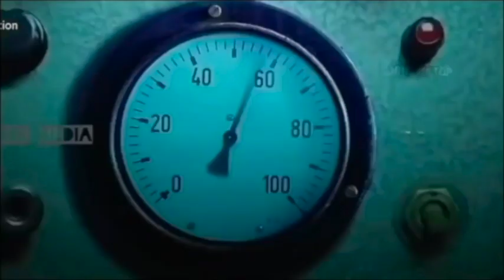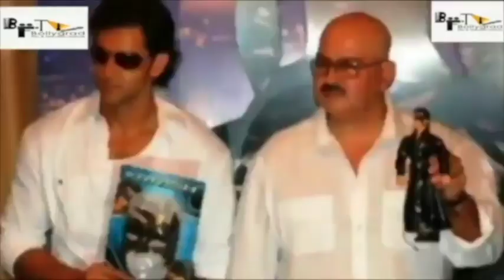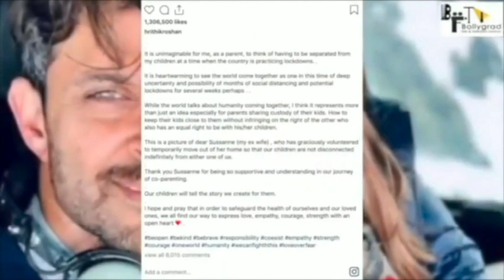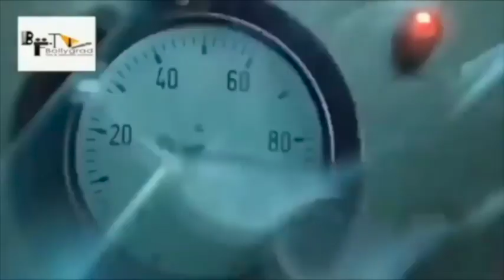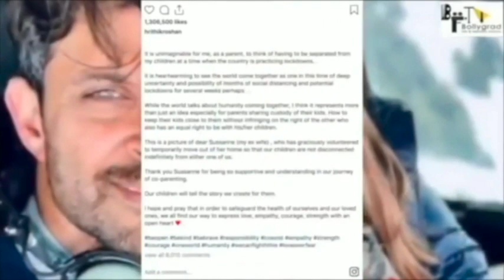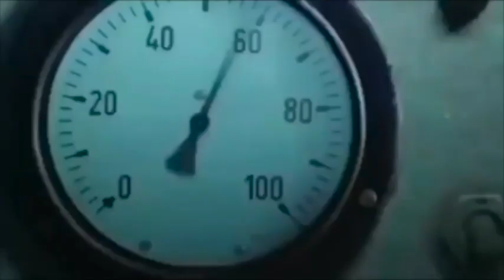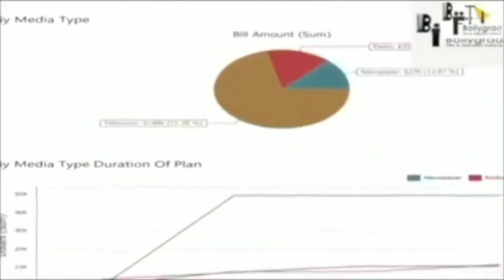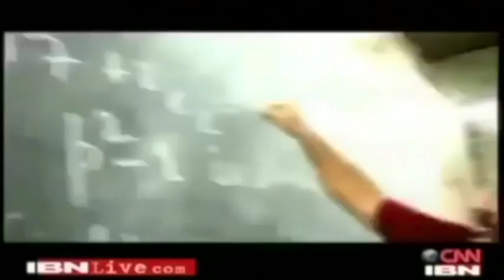KRRISH 4 | Full Movie Facts | Hrithik Roshan | Nawazuddin | Amitabh | Rakesh Roshan | Ayan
What superpowers does Krrish have?
Which was the debut film of Hritik Roshan?
Who is going to be the scriptwriter for Krrish 4?
Who's help has Rakesh Roshan taken for writing the story?
Why is Krrish series so famous in India?

Rakesh Roshan has revealed that he will soon start working for Krrish 4 as he feels that the public wants it. "I will start working on the sequel soon. Due to public demand, we may include some sidekick characters as well," said Rakesh Roshan while celebrating the success of Krrish 3, "I'm currently not working on a film outside the Krrish franchise with Hrithik Roshan, but I will do a film in the future. I would love to direct him in a fresh script as soon as I'm relieved with this franchise," Rakesh Roshan explained. He was accompanied by Hrithik Roshan at this event in Tamil Nadu on Monday, 12 November. Hrithik Roshan spoke about how he felt playing a superhero. "Being a superhero is like playing any one of us because we all have it inside us. It has been a great journey for me and I learned a lot by playing the character."[5]

In September 2016, Rakesh Roshan announced the fourth installment of the franchise. Rakesh Roshan said, “When my wife showed me a tweet with Bappa’s (Lord Ganesha) picture as Krrish, it reaffirmed my belief that Krrish is the original superhero we have. It boosted my confidence and inspired me to make the fourth installment.” The movie will be released during Christmas 2020.[6] Hrithik also tweeted about the film, sharing a photograph of lord Ganesha dressed as Krrish.[7]

In September 2017, it was reported that Hrithik Roshan would portray both the protagonist and the antagonist by playing a dual role.[8][9] Priyanka Chopra will also reprise her character of Priya Mehra in the film, as confirmed by Rakesh Roshan.[

Krrish is an Indian franchise of superhero films, television series, comics and video games. The film series is directed, produced and written by Rakesh Roshan. It is considered Indian cinema's first such film series.[1] All three films starred Rakesh's son Hrithik Roshan in the titular role. The films are centred, initially, on a mentally disabled boy who has an encounter with an extraterrestrial being, and later, his son, who grows up to be a reluctant superhero.